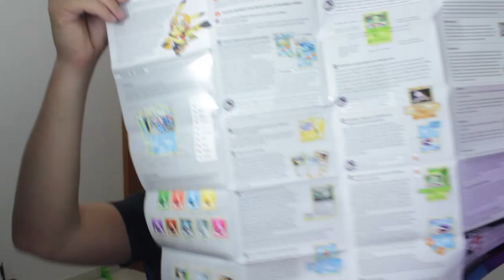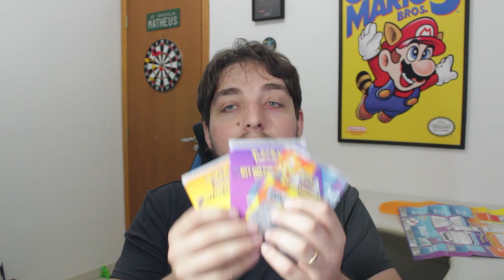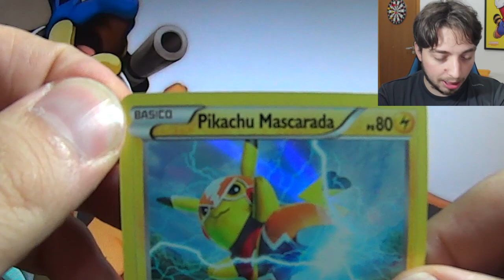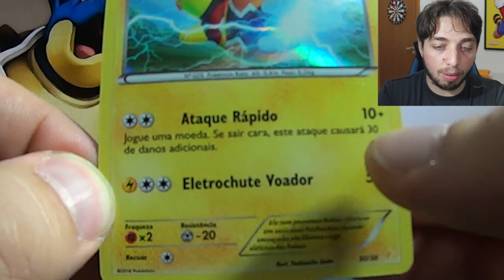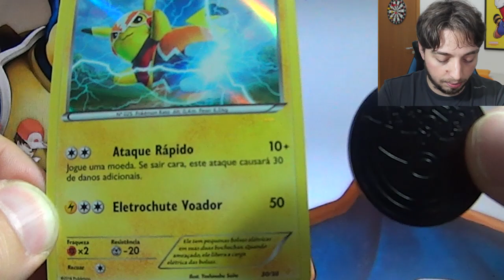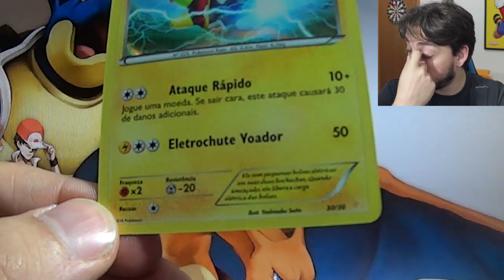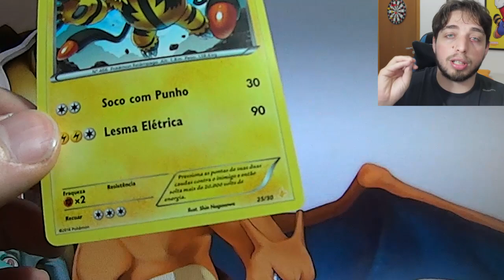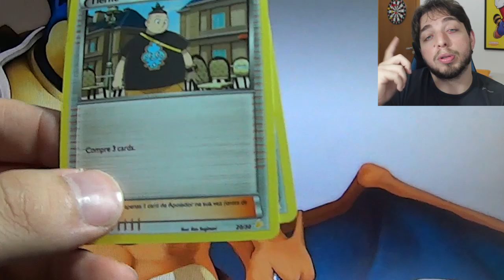Tutorial: Como Jogar Pokémon Trading Cards - Kit do Treinador (Suicune vs. Pikachu Mascarada)